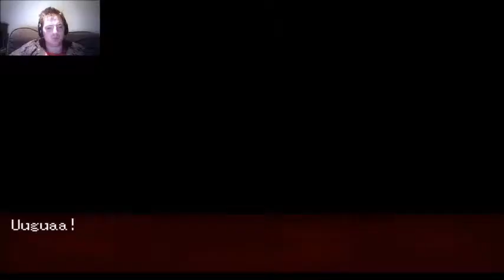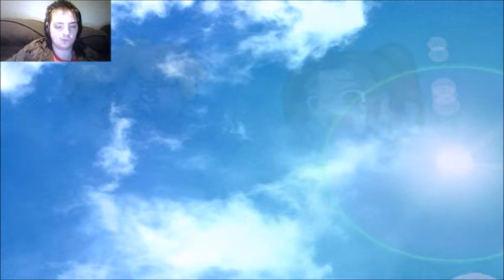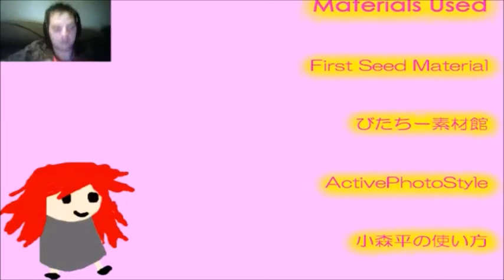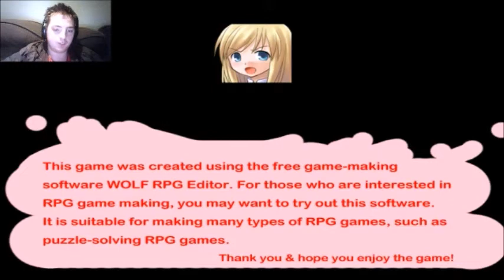C.G.N plays save me Part 4 (Final)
my heart cant take anymore!